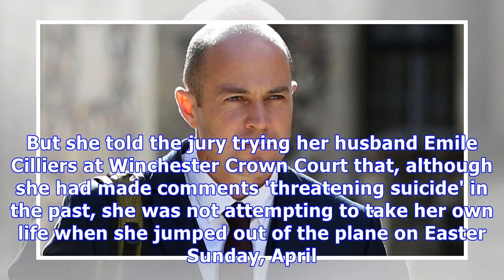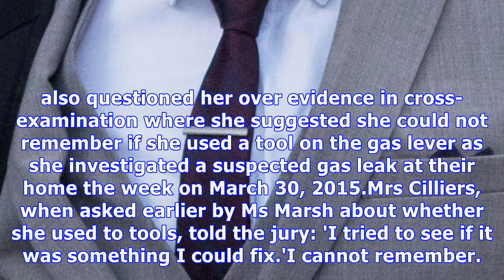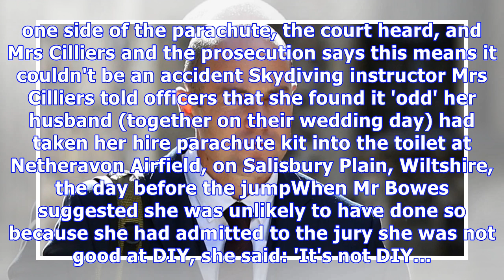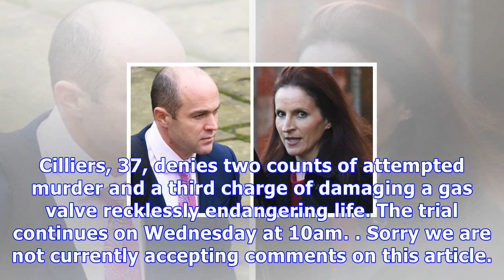Breaking News Today Wife of army sergeant accused of tampering with her parachute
Published: 04:44 EDT, 1 November 2017 | Updated: 05:09 EDT, 1 November 2017 Victoria Cilliers pictured arriving at Winchester Crown Court last monthThe wife of an Army sergeant accused of trying to murder her by tampering with her parachute has said she was 'not suicidal' on the day of the jump. Victoria Cilliers said she was 'very emotional' when she went to complete what she previously described as a test jump to see if she would return to skydiving regularly after becoming a mother. But she told the jury trying her husband Emile Cilliers at Winchester Crown Court that, although she had made comments 'threatening suicide' in the past, she was not attempting to take her own life when she jumped out of the plane on Easter Sunday, April 5, 2015.The 42-year-old, a free fall instructor who had carried out around 2,600 jumps, survived spiralling to earth at high speed after she cut away her main parachute and her reserve chute failed during the jump at the Army Parachute Association in Netheravon, Wiltshire. Cilliers, of the Royal Army Physical Training Corps, is accused of tampering with her hire kit, allegedly twisting the lines of the main parachute and removing some slinks from the reserve. On Tuesday, Mrs Cilliers was asked about previous comments she had made about 'threatening suicide' as she battled a form of depression and suspicions of her husband's infidelity. Victoria Cilliers pictured in a court sketch giving evidence during the murder trial of her husband Army sergeant Emile Cilliers at Winchester Crown Court Mrs Cilliers (pictured arriving at court), said although she had made comments 'threatening suicide' in the past, she was not attempting to take her own life when she jumped out of the plane on Easter Sunday, April 5, 2015Asking about her emotions on the day of the jump, Elizabeth Marsh QC, defending, said: 'How were you feeling on this day?'Mrs Cilliers replied: 'Very emotional, upset. Not suicidal.'Ms Marsh then asked: 'Did you do anything either accidentally or intentionally to manipulate your parachute?''No,' the physiotherapist answered. Prosecutor Michael Bowes QC said it was 'common ground' that slinks had been removed from the parachute and she was asked by defence counsel if she had been responsible. Former Army captain Mrs Cilliers said: 'Yes, I have been asked, no I did not try to kill myself.'Asked if that was her answer under oath, she replied: 'I was not trying to kill myself that afternoon.' Emile Cilliers, 37, (pictured arriving at court earlier this week), is accused of trying to kill his wife with a gas leak and then tampering with her parachute before a skydiveMr Bowes also questioned her over evidence in cross-examination where she suggested she could not remember if she used a tool on the gas lever as she investigated a suspected gas leak at their home the week on March 30, 2015.Mrs Cilliers, when asked earlier by Ms Marsh about whether she used to tools, told the jury: 'I tried to see if it was something I could fix.'I cannot remember. I could have done.'The court previously heard a gas engineer called to the property that day found a loose nut on a gas isolation valve in a cupboard next to the oven. Dried blood was also found on the pipe which the jury has heard was a match for the defendant, who said he used a pair of mole-grip adjustable locking pliers to try and tighten the nut before the engineer arrived. Later, Mr Bowes questioned Mrs Cilliers over her comments, saying: 'Are you just trying to help him (the defendant) on this point because you think it helps him?'The witness replied: 'No I cannot remember.''You did not use the pliers on anything did you?' the prosecutor asked, to which the witness replied: 'I don't remember.'Mr Bowes said: 'I'm going to suggest you certainly did not.'Mrs Cilliers said: 'You can suggest what you like.' Two slinks, wh...